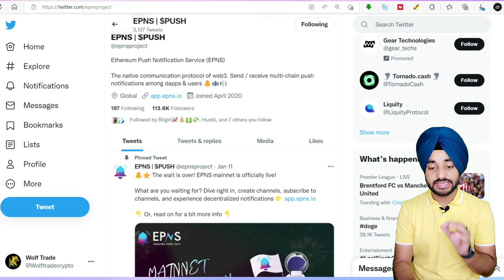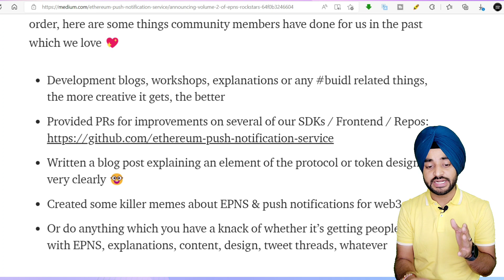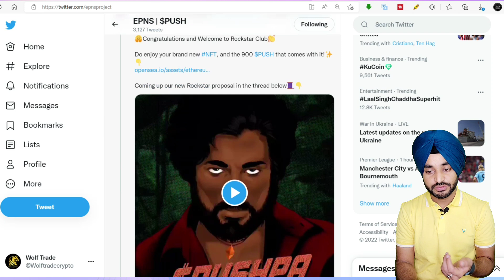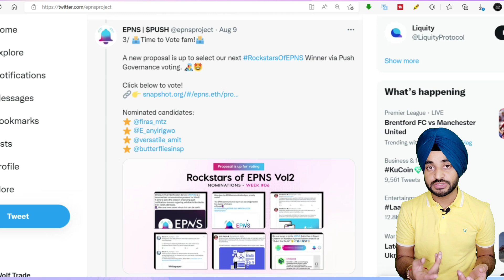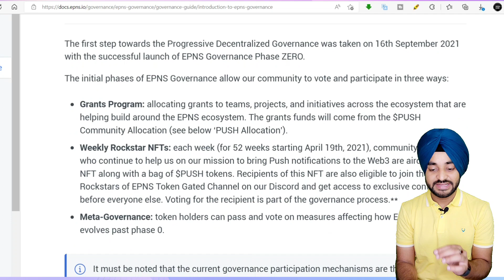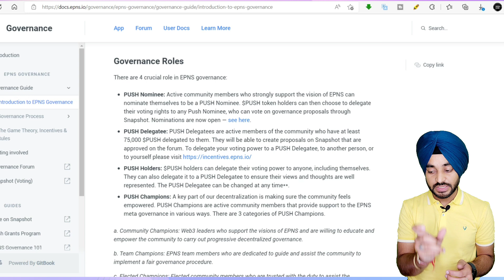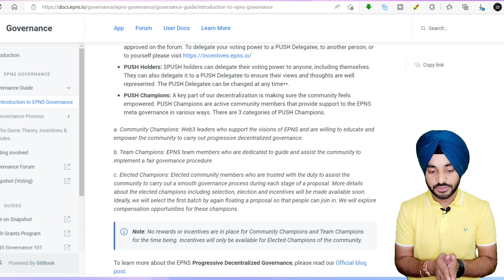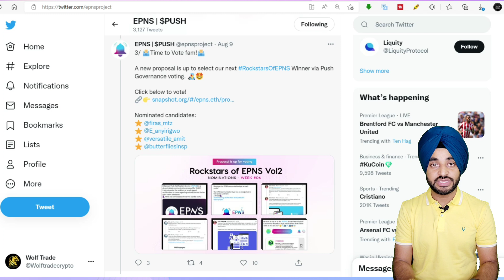Top Web 3.0 Project - Push Coin | EPNS Governance Explained in Hindi | EPNS Rockstar Event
In this video we will discuss about the EPNS Governance and how you will get governance and voting rights in EPNS by holding Push Coins.